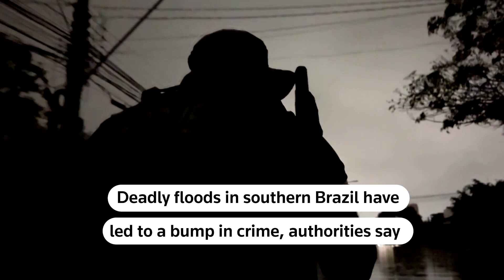Southern Brazil faces crime bump amidst deadly floods | REUTERS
Police patrols have increased in flooded areas of southern Brazil due to a rise in crime, amidst deadly floods.